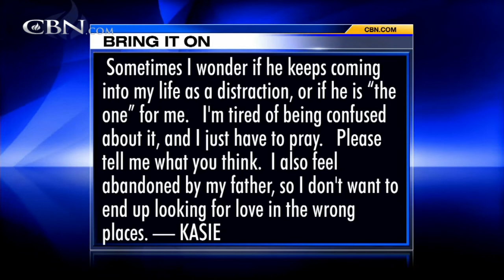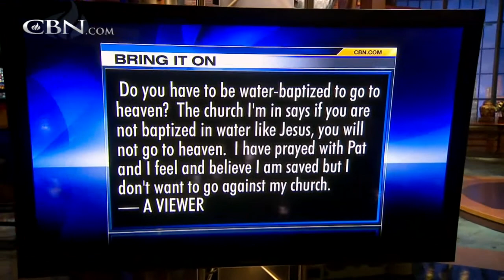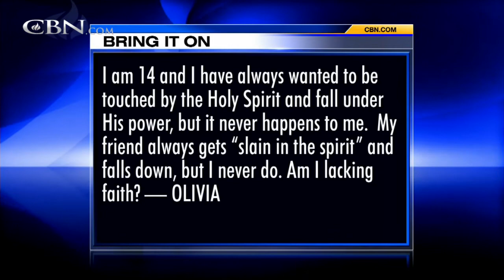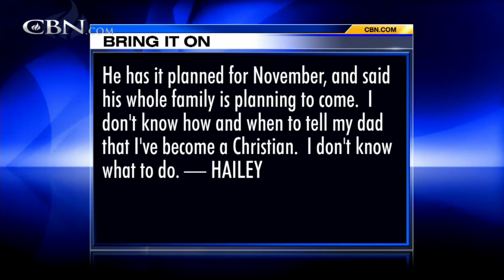Bring It On-Line: Water Baptism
How will I know who the "one " is for me? Do you have to be water-baptized to go to Heaven? I am 14 and I have always wanted to be touched by the Holy Spirit and fall under His power, but it never happens to me. My friend always gets ...